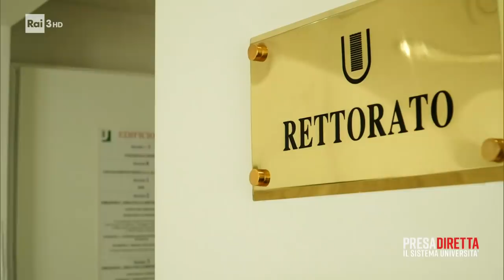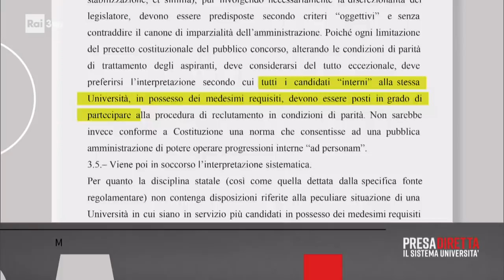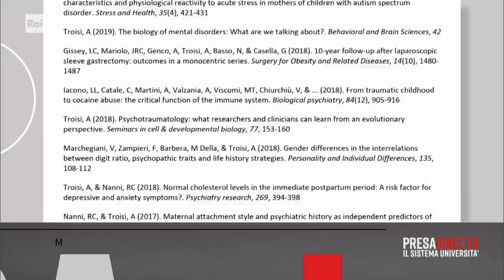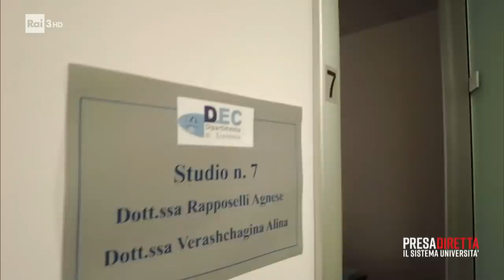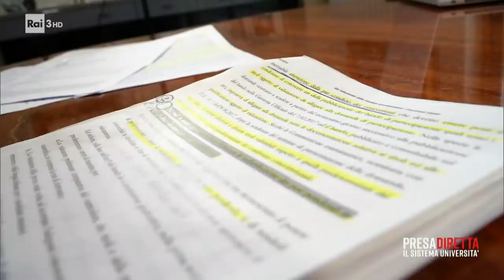La mappa dei concorsi truccati da Nord a Sud – PresaDiretta 07/02/2022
- Da nord a sud, le inchieste delle Procure e della Giustizia Amministrativa sulle concorsopoli nelle piccole e nelle grandi università si sono moltiplicate negli anni. Il caso di Tor Vergata a Roma, che ha portato quell’università addirittura a riscrivere il proprio regolamento e poi le storie che hanno fatto tremare gli atenei toscani e quelli abruzzesi. Quali sono gli effetti di questo “sistema” sulle nostre università, che dovrebbero essere fabbriche di cultura e luoghi dove nutrire le classi dirigenti del futuro?